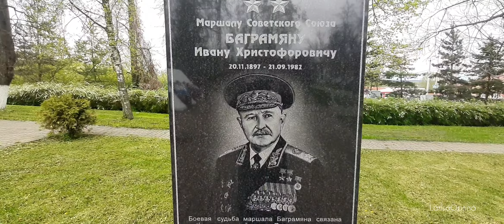Козельск.9 мая 2020г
Кто хотел , приходили семьями и возлагали цветы к огню.Все в масках.На территорию мемориала вход был свободным